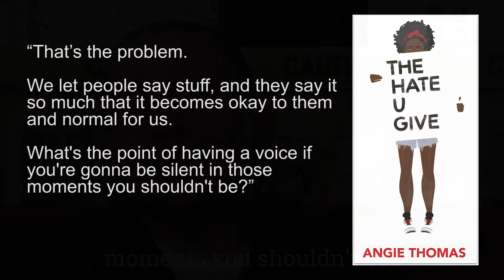What happens when a book gets banned?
When we ban or challenge books, we silence stories and do everyone an injustice. Regardless of the language we speak or read, we all have a voice and a right to intellectual freedom. Speak up and speak out about banned books—it is your first amendment right.

Head to The County Library for Banned Books week and celebrate intellectual freedom. Speak up and speak out about banned books.